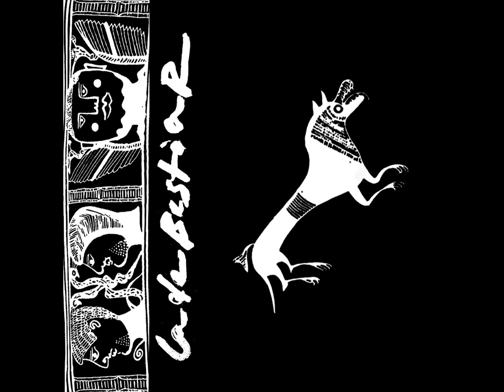Ca de Bestiar - Curami (CCCP)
Rituales Del Mañana (2021)

Second Ca de Bestiar cassette. Recorded and edited at the depths of La Máquina by Nuevo Sonido Nacional.